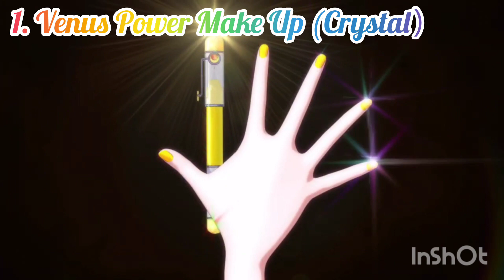Top 3 Favourite Senshis' Transformation Sequence (Crystal)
十大排行榜。รายการจัดอันดับ
迷你版。มินิ
最爱龙虎榜。รายชื่อมังกรและเสือ
三甲单。สามอันดับแรก

Instagram : 侧田有理 Ce Tian You Li
Tik Tok: 侧田有理 Ce Tian You Li
Starmaker:侧田有理 Ce Tian You Li